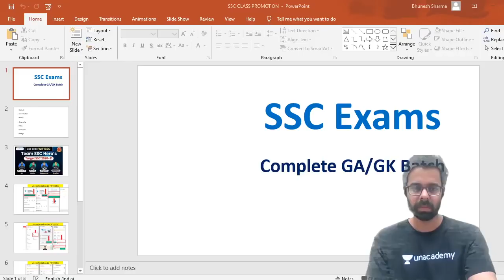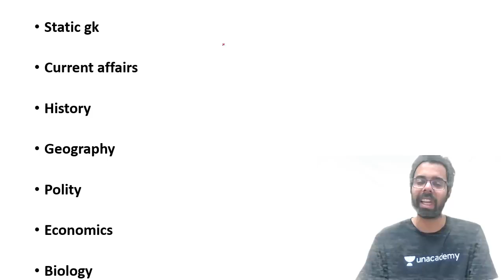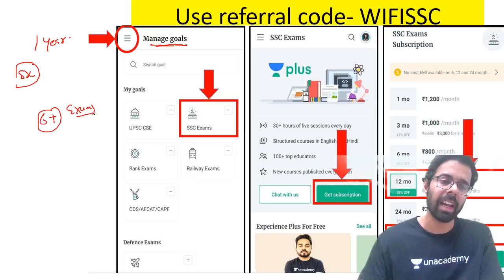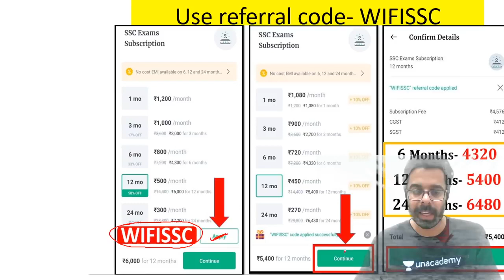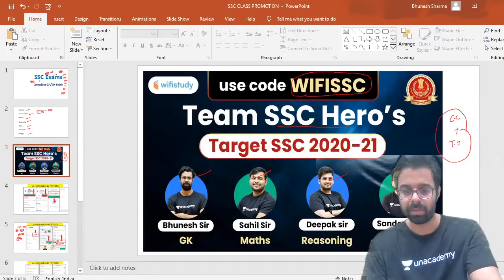SSC Exams 2020-21 | Complete Course with Bhunesh Sir | Use Code "WIFISSC" & Get 10% Off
✿ Morning Shows:
06:00 AM - Daily Current Affairs by Ankit Avasthi Sir
07:15 AM - Current Issues by Ankit Avasthi Sir
08:00 AM - Maths by Akash Sir
09:00 AM - Static GK by Sushmita Ma'am
10:45 AM - Daily 10 Minutes Current Affairs Dose by Anadi Sir

✿ SSC JE 2019 (Non-Tech) Crash Course:
09:30 AM - Reasoning by Deepak Sir
10:00 AM - GK by Anadi Sir

✿ REET 2020 Exams:
09:30 AM - Hindi by Ganesh Sir
10:00 AM - Environment by Mukesh Sir
11:00 AM - Psychology by BL Rewar Sir
12:00 PM - Sanskrit by OP Gupta Sir
01:00 PM - Maths by Sajjan Sir

✿ Rajasthan Special:
01:30 PM - Economy by Mukesh Pancholi Sir
02:00 PM - Geography by Rajendra Sir

✿ Rajasthan Patwar 2019:
02:30 PM - Maths by Sajjan Sir
03:00 PM - Hindi by Ganesh Sir
03:30 PM - Computer by Pandey Sir
04:00 PM - Art & Culture by Praveen Sir

✿ Rajasthan Police 2019:
05:30 PM - Reasoning by Deepak Sir
06:00 PM - History by Praveen Sir
06:30 PM - Computer by Pandey Sir

✿ SSC Stenographer Special:
07:00 PM - English by Sandeep Sir
08:00 PM - GK by Aman Sir

9:00 PM - Psychology by BL Rewar Sir

1. One Subscription, Unlimited Access
2. Learn from your favorite teacher
3. Real time interaction with teacher
4. You can ask doubts in live class
5. Limited students
6. Download the videos & watch offline